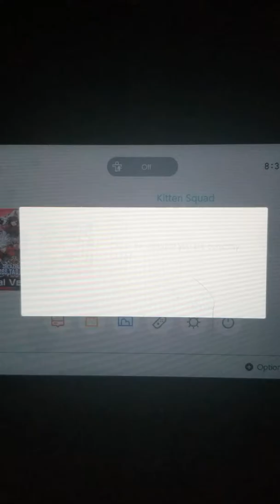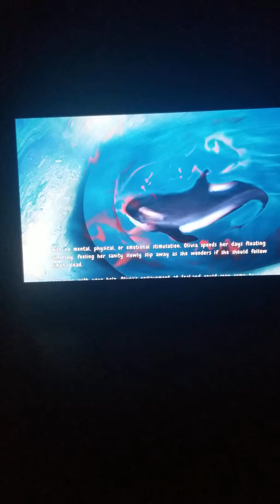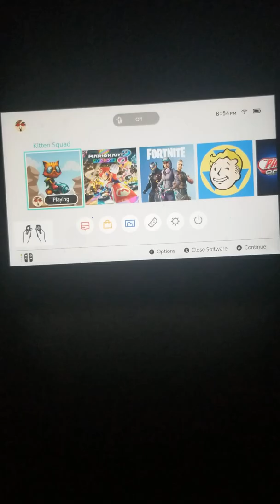Kitten squad ( a random free game)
Dont even know what this game is